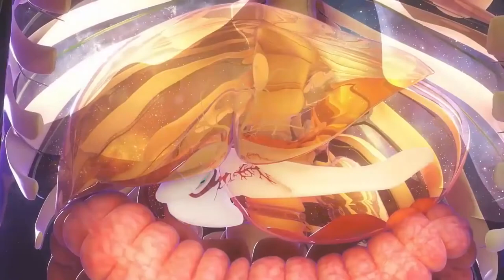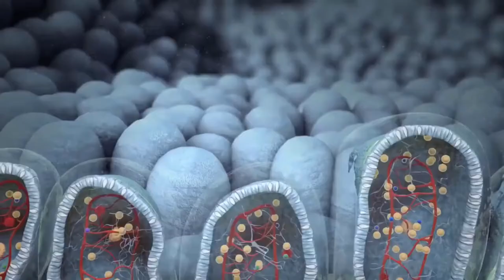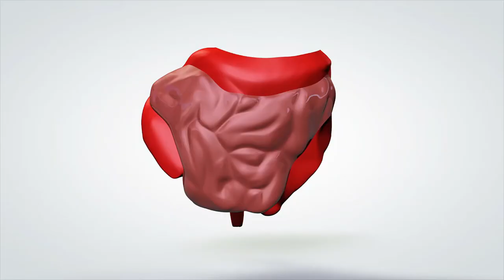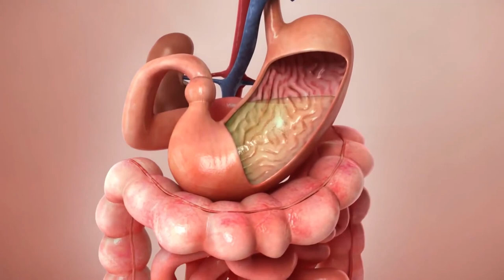Cosa sono le feci melanotiche?